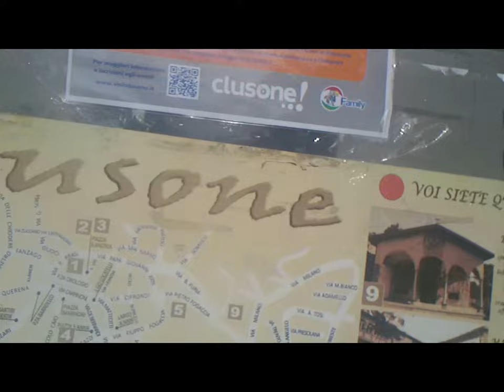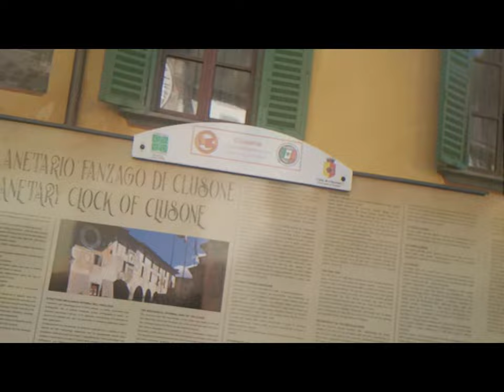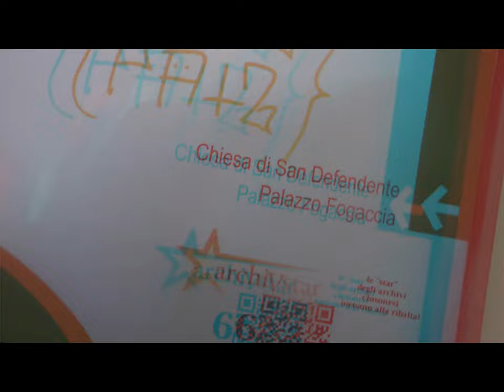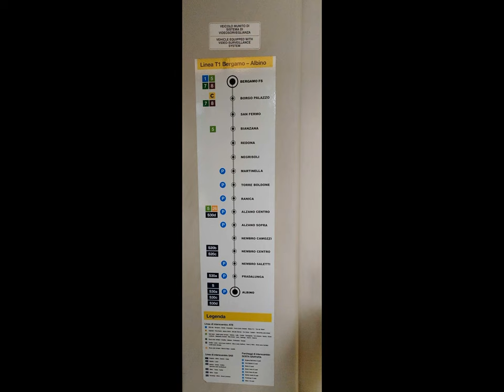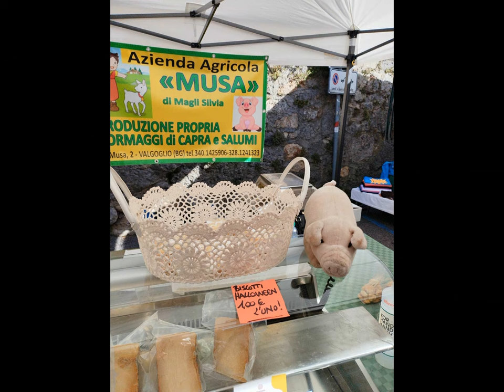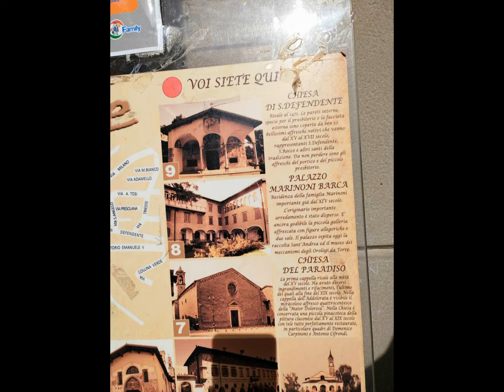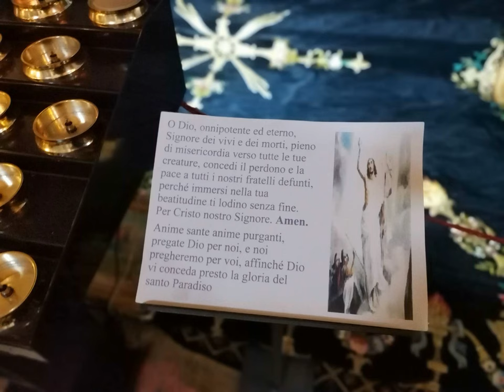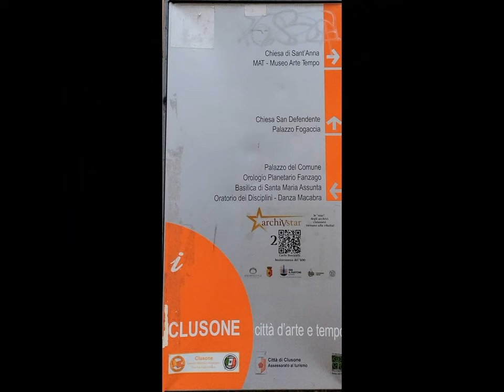CLUSONE Bloggie2d|3d & nove9 [by Sergio Conegliano]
NB. Thru 2X Magnifier ‘Lumagny’ on Bloggie: Better Depth & Agreeable Visualisation
 (beside crossfade for videoediting.. avec typically MAGIX video deluxe 17 Premium).
Tiny parathematic 3d various ca.noticeable readings(antan too). LG 3D TV: pixels and polarization #